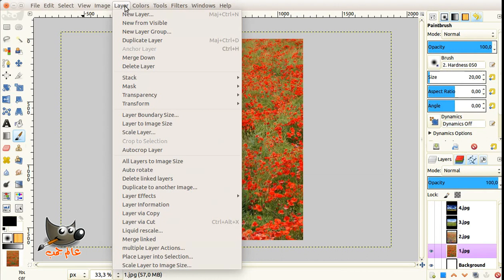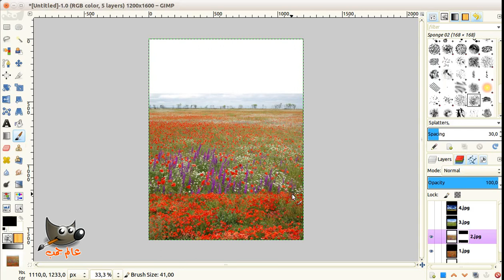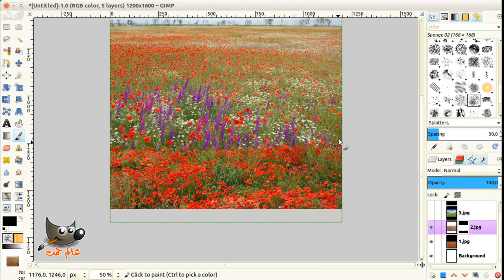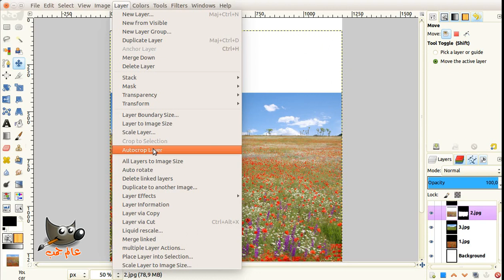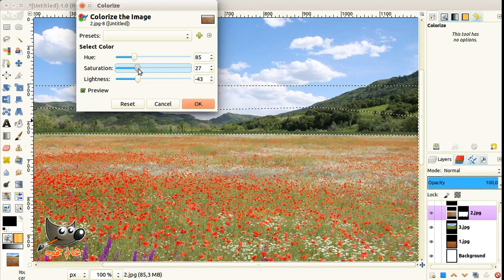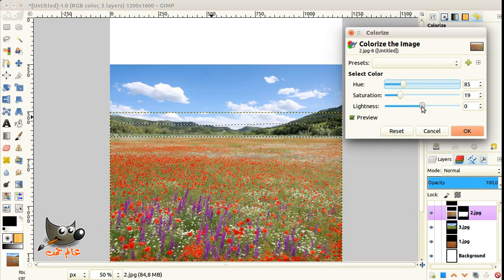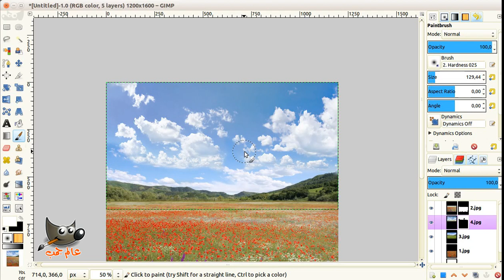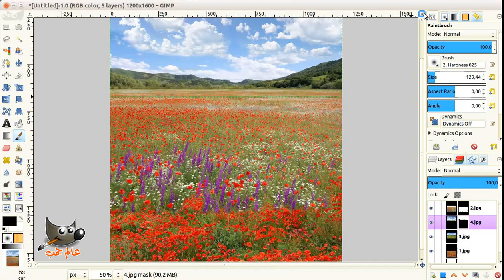Flowers Wallpaper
Make a wonderful background using GIMP